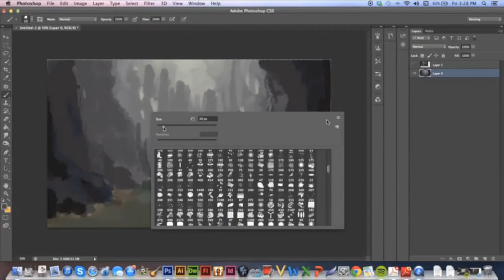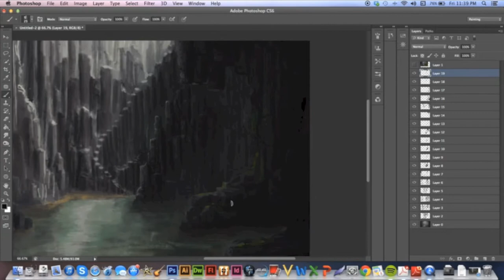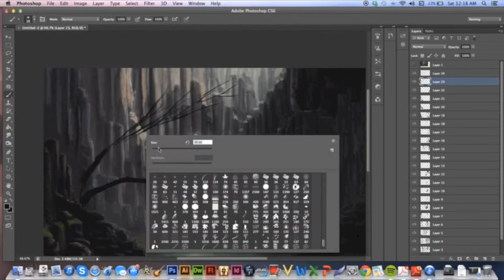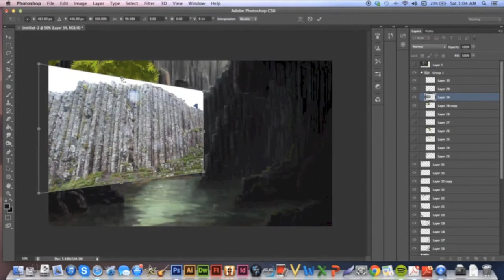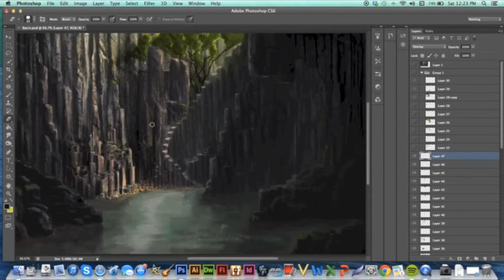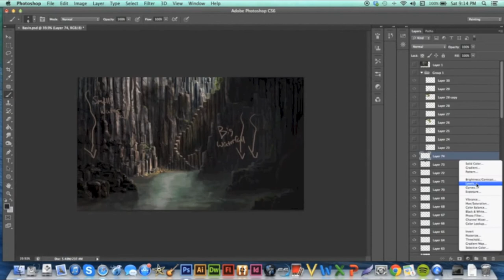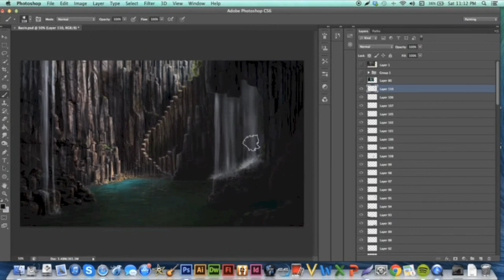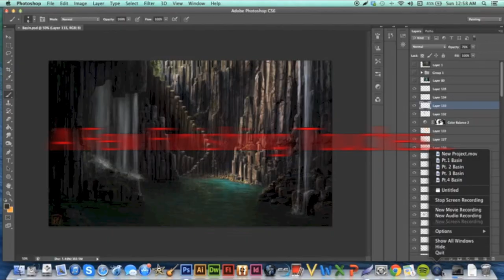Waterfall Basin Landscape Painting Tutorial - Solfour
A quick video summarizing the process used to create Waterfall Basin